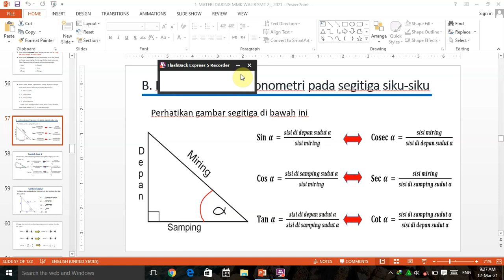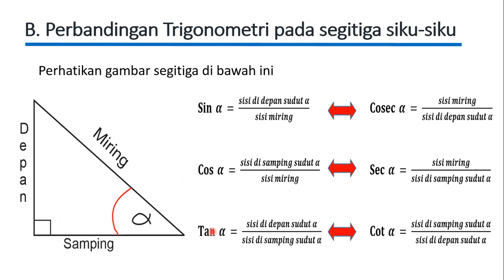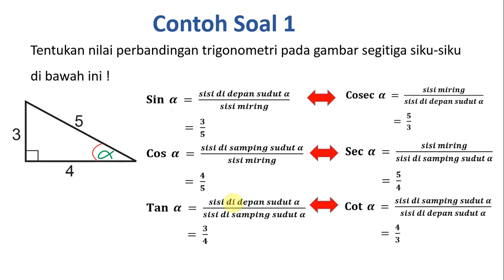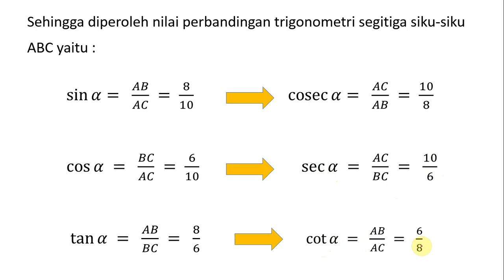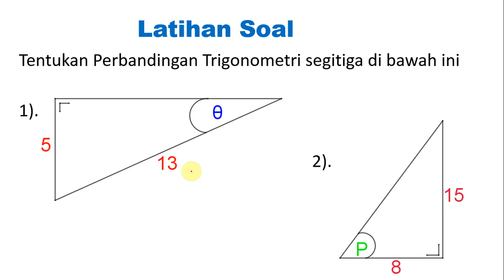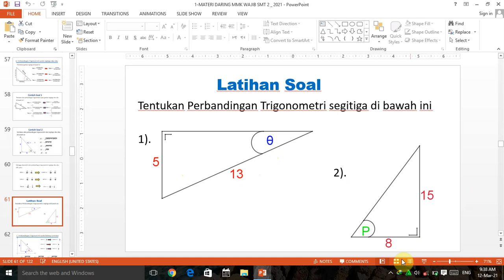Perbandingan Trigonometri Segitiga Siku-siku